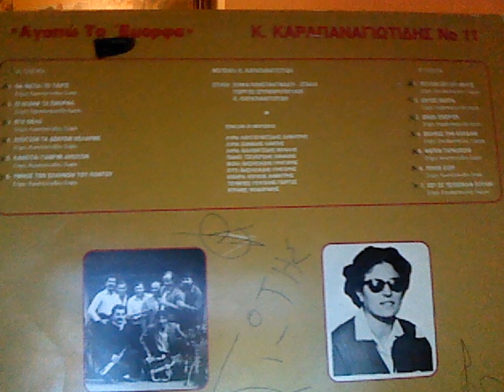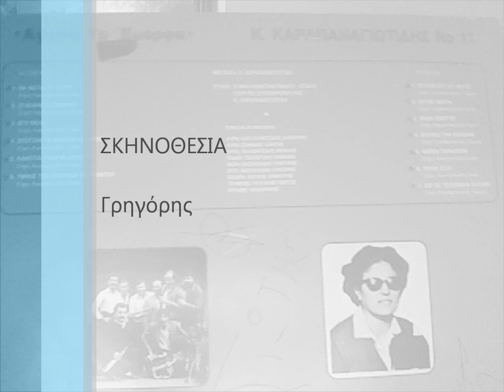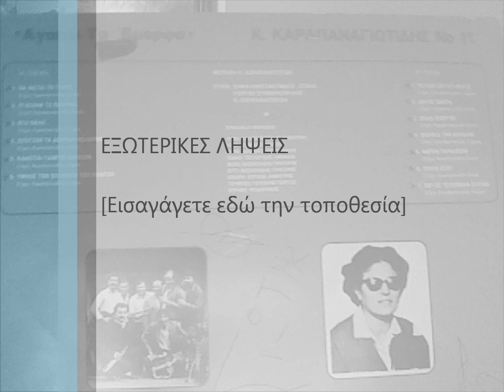KΑΡΑΠΑΝΑΓΙΩΤΙΔΗΣ Κ. - ΕΓΑΠΑΝΑ ΤΑ ΕΜΟΡΦΑ.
ENA AΓΑΠΗΜΕΝΟ ΚΟΜΜΑΤΙ.